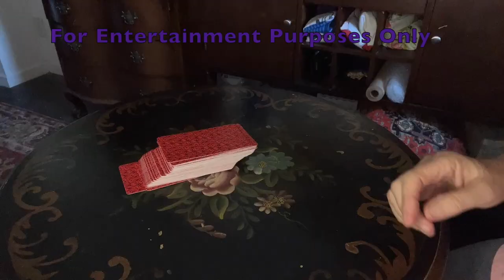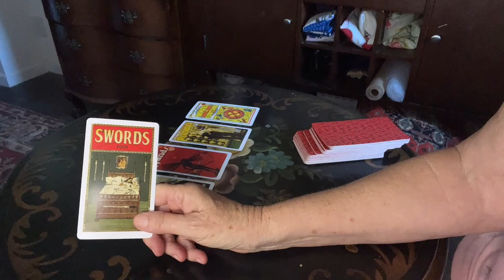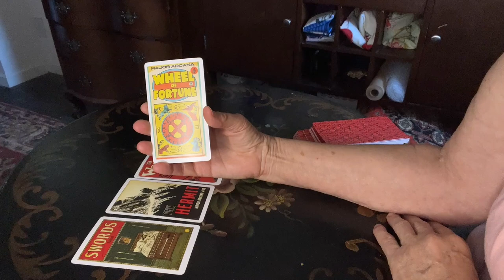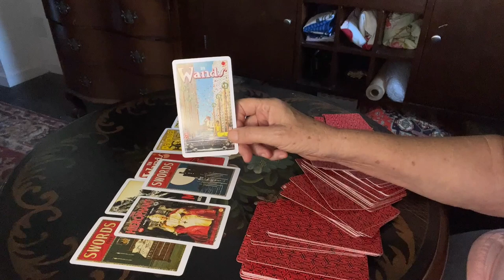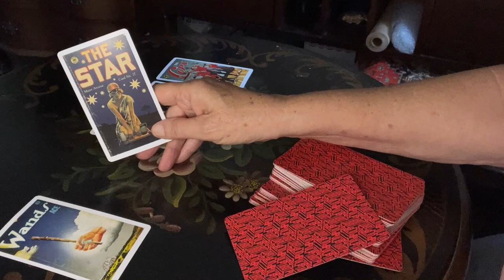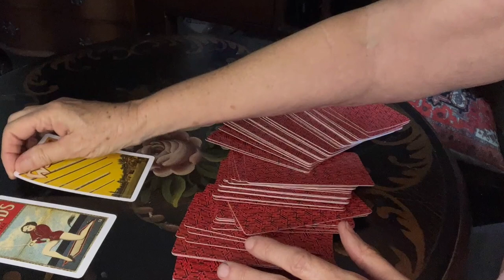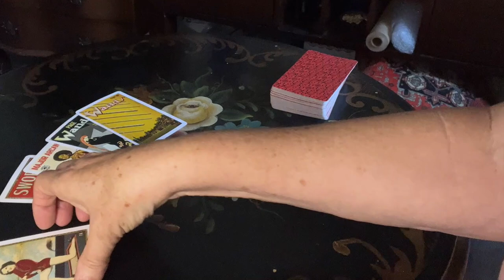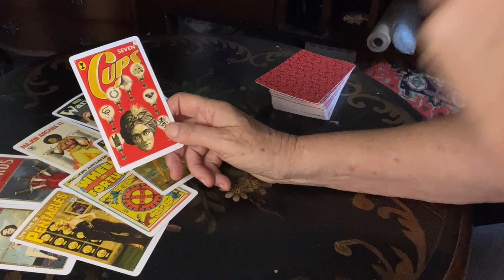Classified Documents Case Dismissed! How Does Aileen Cannon Feel? Timestamped.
Judge Aileen Cannon just dismissed the Trump classified documents case on the grounds that Special Counsel Investigator, Jack Smith was inappropriately appointed to his position without approval from the Senate. How are they both feeling, after the ruling?

TIME STAMP
01:52   How is Jack Smith Feeling
09:20   How is Aileen Cannon Feeling
14:11   Consequences For The Rule of US Law

Reading Tarot Cards Is A Mysterious Business. Connecting with Guides, Loved Ones and the Akashic Records, is it real? Is it imagination? Everyone wants to know the future. Will I find love? Will I make money? Will I get over my health issues? Who will win this election? Let's explore the Mysteries through tarot.